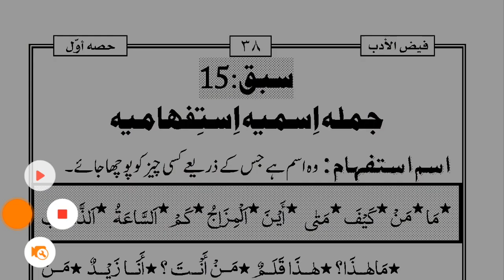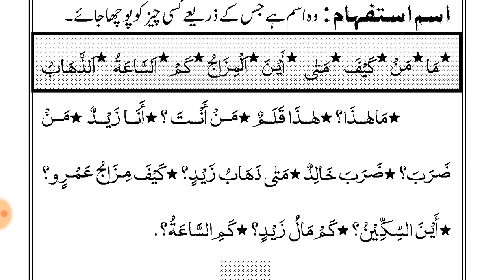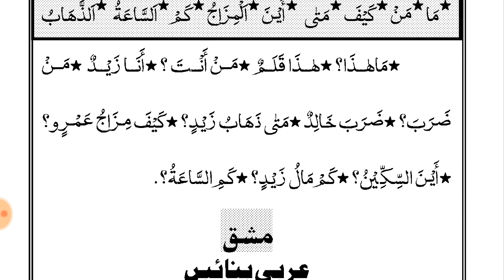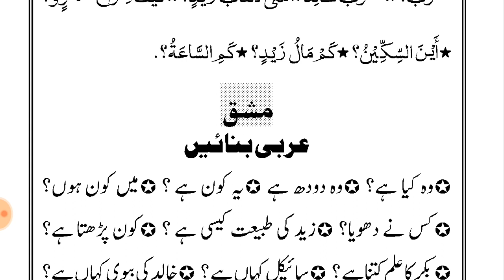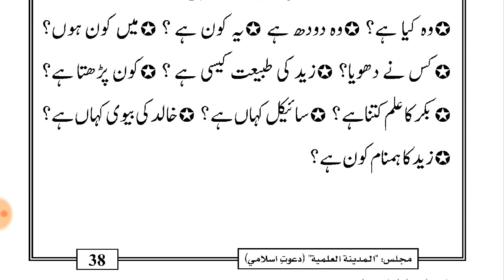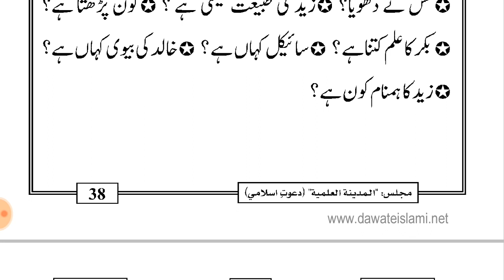FAIZ UL ADAB// PART 1// LESSON 15 WITH NAHVI TARKEEB